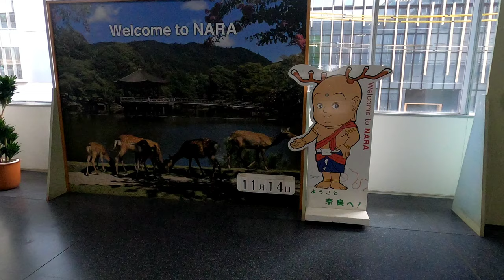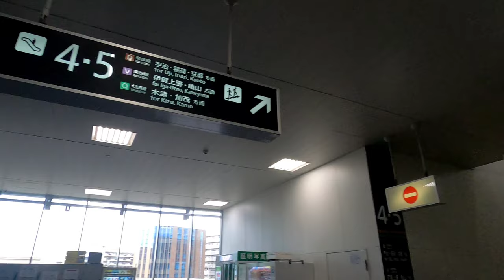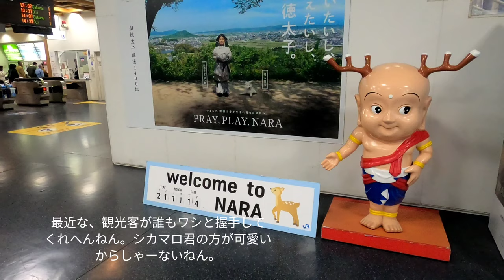[JR奈良駅]日立製エスカレーター 改札階↔ホーム階連絡 3基まとめ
センサー感度が悪く、相当深く侵入しないと高速運転にならない。